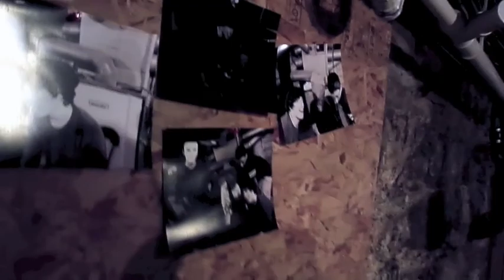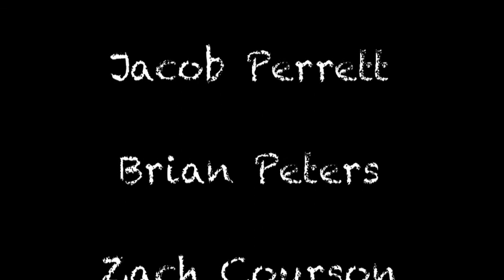"Family Portrait" A Horror Movie Short By Jacob Perrett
This was my third attempt at making a horror movie short. I think it went pretty well. Let me know your thoughts! Leave me suggestions on what you want to see me do next!